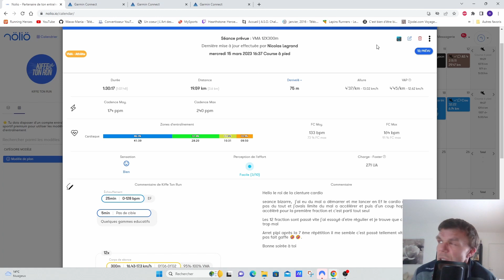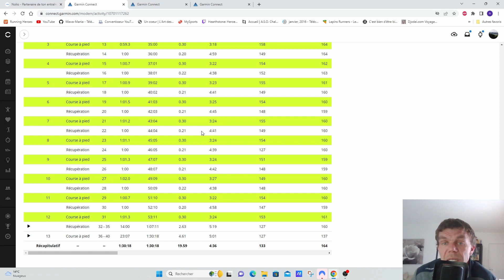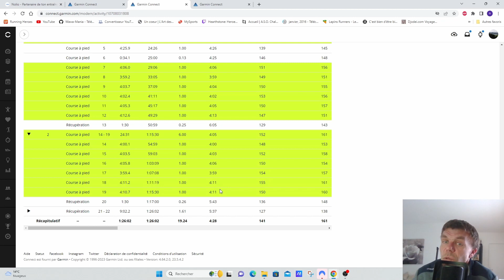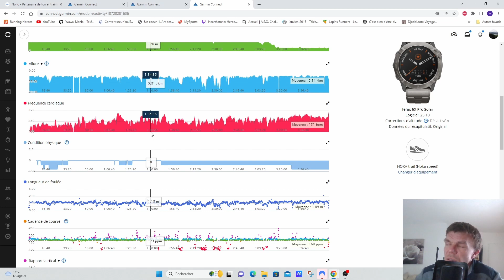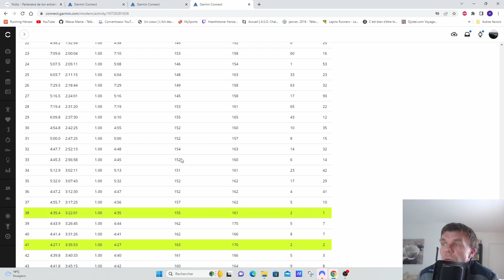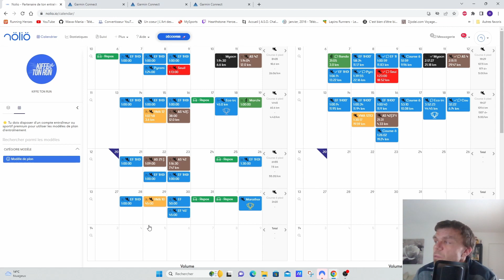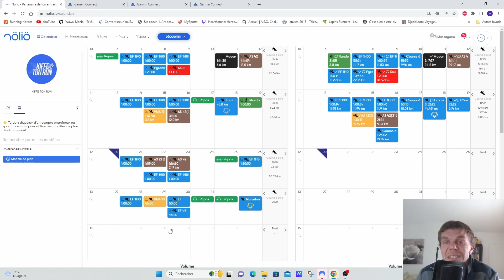Objectif 2h50min sur marathon #11 : Grosse semaine avec en bonus l'Eco Trail 45km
C'est parti pour ma préparation pour un de mes objectifs de l'année à savoir mon RP sur marathon 2H50min05 réalisé en 2019.
J'ai choisi le marathon de Paris qui aura lieu le 2 Avril 2023 pour relever ce défi.
Je serais aider pour la première fois par un coach et pas n'importe lequel puisqu'il s'agit de Nuno alias Kiffe ton run.
Je vous propose de vous partager ma préparation.